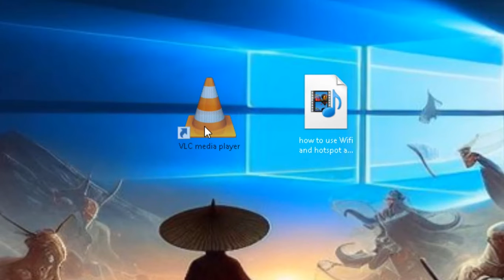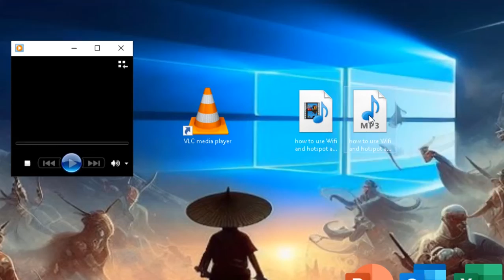how to convert mp4 video to mp3 in windows 10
in this video i will show you how to convert any video file in windows 7 or windows 10 or windows 11 to mp3 without need to use websites in internet.
if you want to convert mp4 music to mp3 you have to use VLC media player, because its a free best program to play music and for converting.